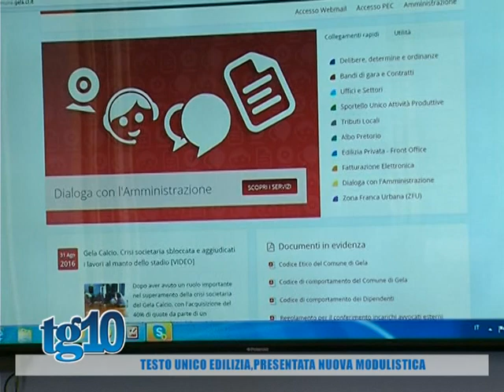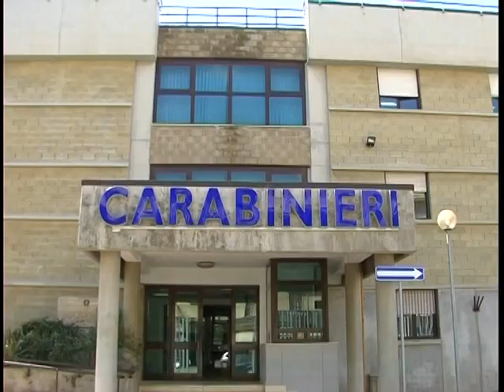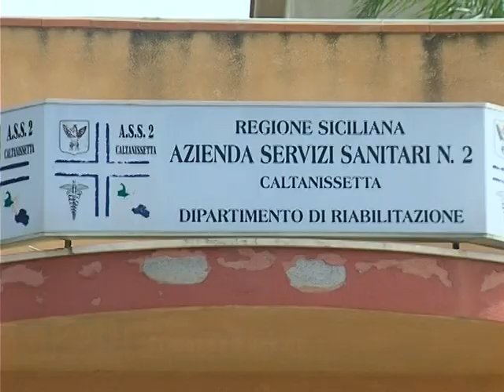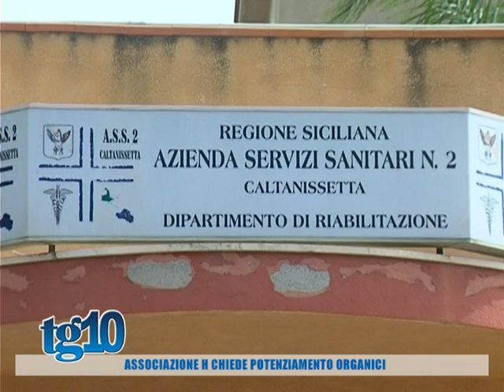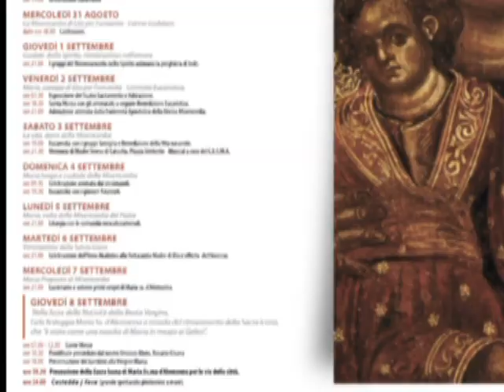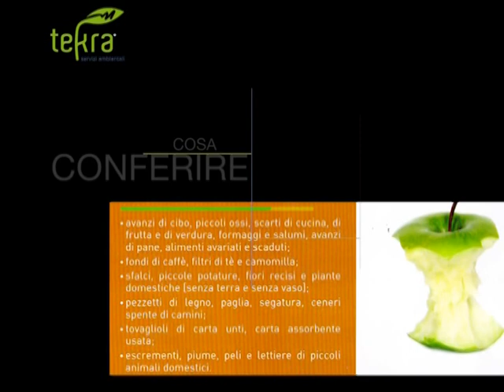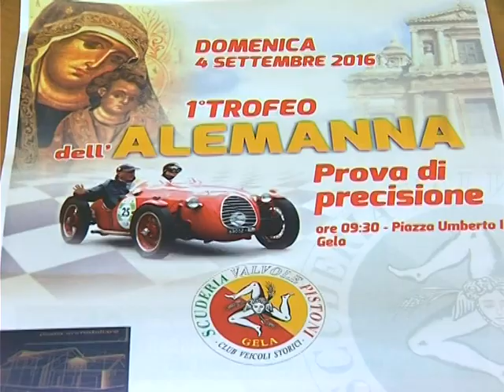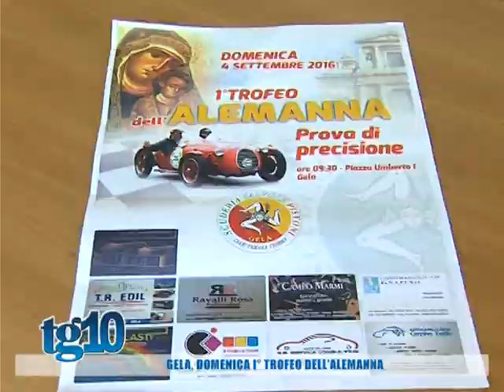TG10 del 02 09 2016